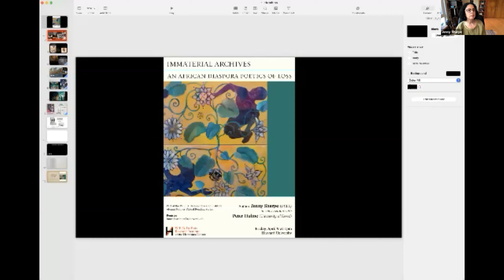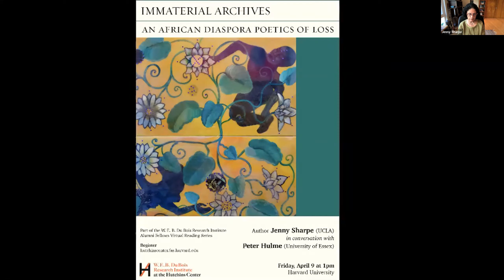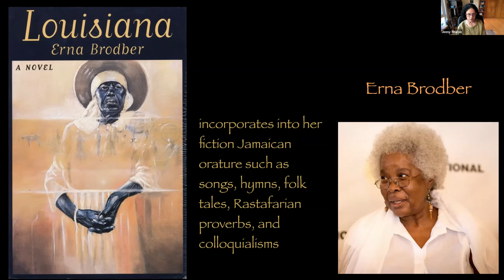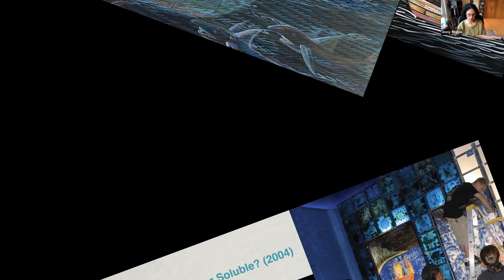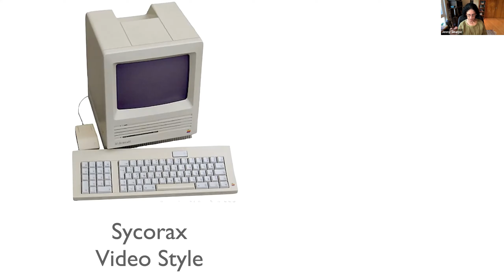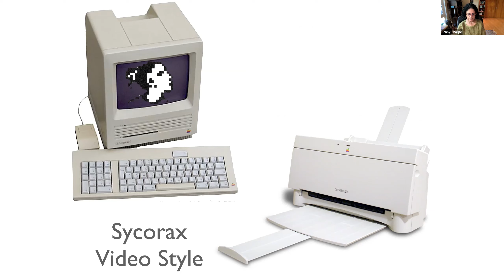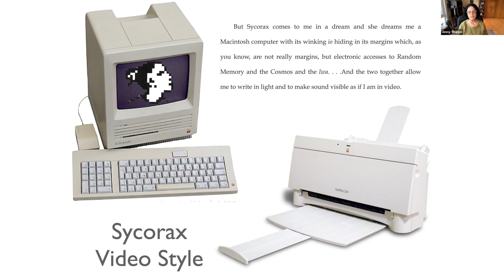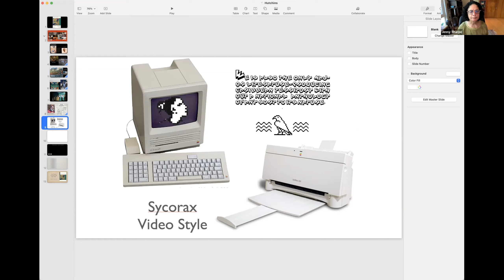Jenny Sharpe, 'Immaterial Archives: An African Diaspora Poetics of Loss' (04-09-2021)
Jenny Sharpe, UCLA

In conversation with Peter Hulme, University of Essex

Part of the W. E. B. Du Bois Research Institute Alumni Fellows Virtual Reading Series